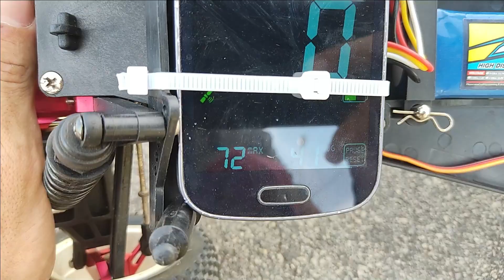Traxxas Rustler 1995 - Parte 2: Teste de Velocidade (Vintage Traxxas Rustler Brushed Speed Run)